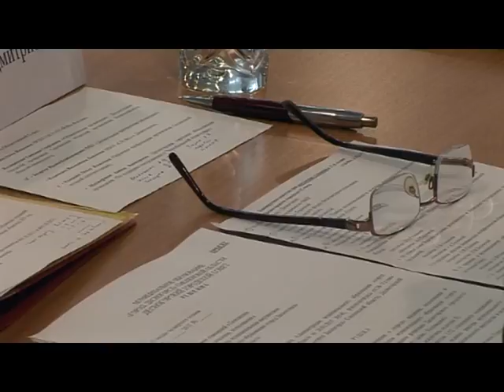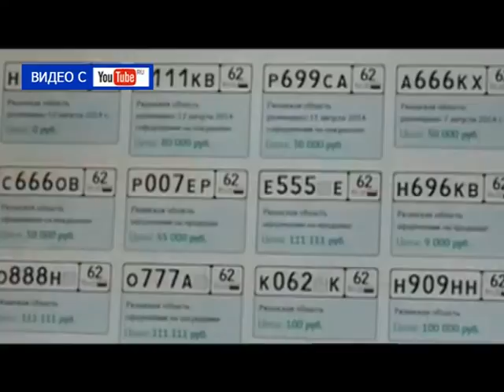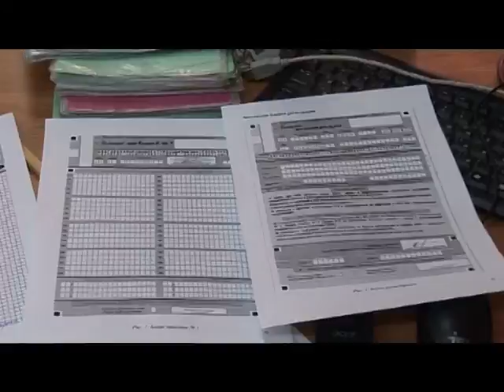Десна-ТВ: День за днём от 27.02.2017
В выпуске:
1. Как в городе отметили Масленицу.
2. 37 сессия Десногорского городского совета.
3. Единый государственный экзамен для родителей.
4. Лыжный марафон «100 км за 24 часа» в Десногорске.